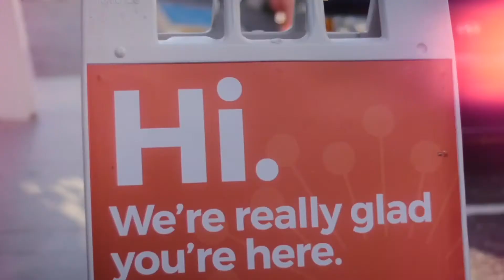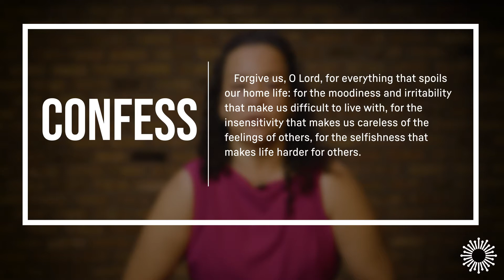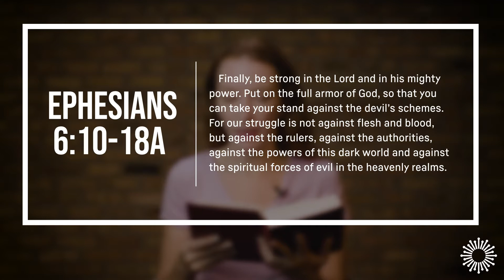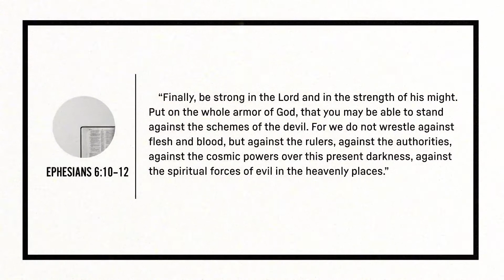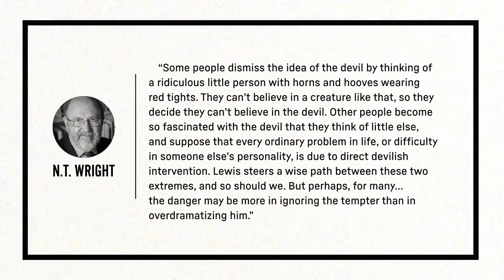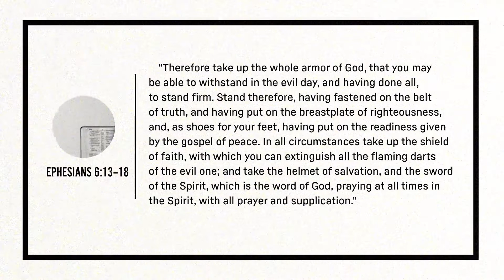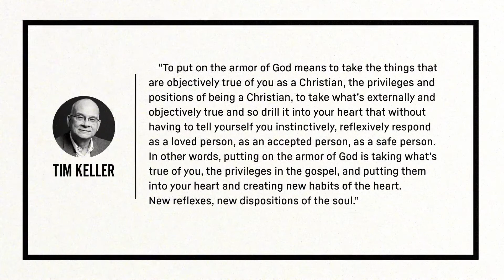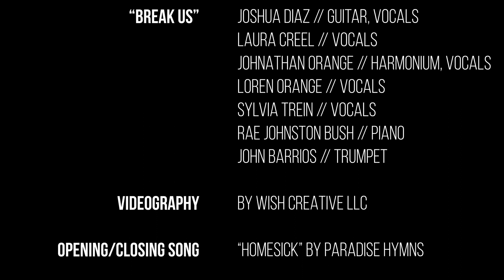CityChurch Worship - June 13, 2021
When you hear someone talk about “the devil,” what comes to your mind?
In a culture like ours, talks about the devil, or Satan, either causes us to roll our eyes in disbelief or be overly interested in supernatural evil.

Today, and Ephesians 6, we are going to look at the nature of spiritual warfare, and what resources we have to fight evil.New to CityChurch?